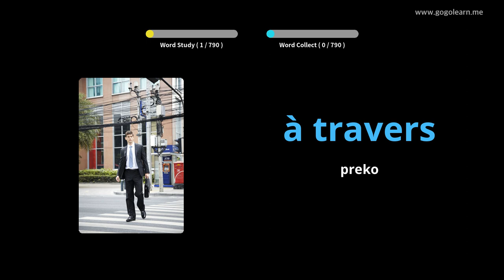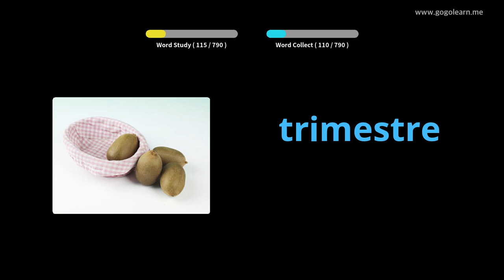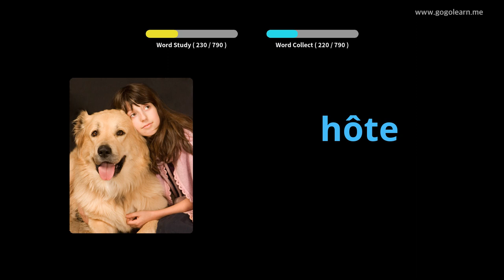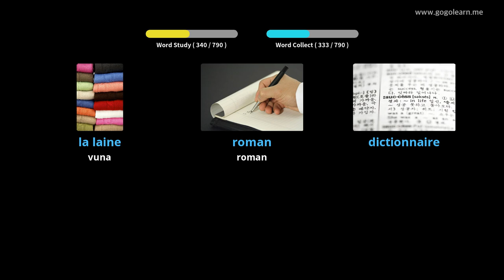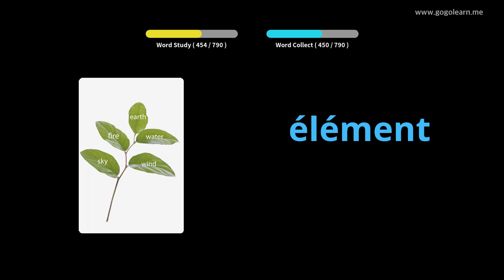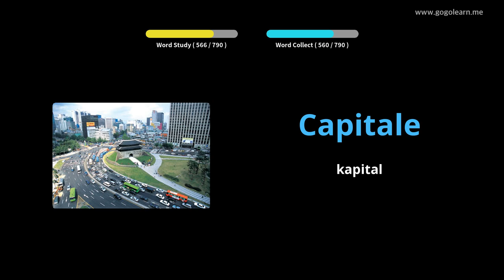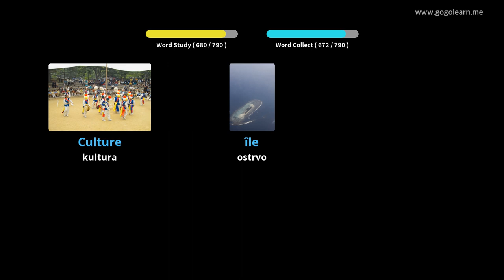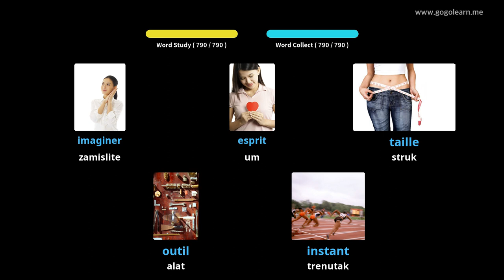Učite Uz Francuski Slike | Francuski Vokabular Srednja skola | Golearn